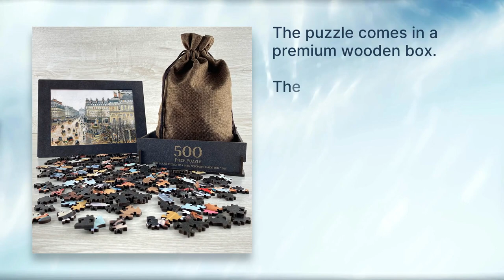Camille Pissarro - French Theater Square, Paris Puzzle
Step into the mesmerizing world of French Theater Square, Paris with our captivating wooden jigsaw puzzle. Immerse yourself in the enchanting beauty of Camille Pissarro's remarkable painting as you embark on a creative and relaxing puzzle-solving journey.

Join us as we explore the vibrant ambiance of French Theater Square, Paris, brought to life by Pissarro's masterful brushstrokes. Discover the historical significance of this world-famous painting, created during a time when Pissarro's eye disease limited his ability to venture outside. Witness his artistic progression as he captures different vistas of Paris from hotel windows, showcasing the bustling city in various seasons, weather patterns, and hours of the day.

Our high-quality wooden puzzle features a detailed and vivid reproduction of this iconic artwork. With sizes ranging from 35 pieces to 1000 pieces, there's a challenge suitable for everyone, from puzzle enthusiasts to beginners. Crafted with sustainable wooden materials, our puzzle not only offers exceptional quality but also promotes environmental consciousness.

Experience the joy and excitement of assembling the irregular Victorian laser-cut puzzle pieces, adding an extra layer of fun to your puzzle-solving adventure. The puzzle comes beautifully presented in a premium wooden box, with the artwork displayed on the lid. And here's the best part—the lid doubles as a photo frame! Showcase your completed puzzle as a stunning piece of art, using the included special stand.

Whether you're looking for a unique gift or a delightful addition to your own puzzle collection, our French Theater Square, Paris puzzle is the perfect choice. Immerse yourself in the vibrant colors, uncover the meaning behind the painting, and witness the artistic brilliance of Camille Pissarro.

Join us on this enchanting journey through one of Paris' most beloved squares. Let the puzzle-solving adventure begin!